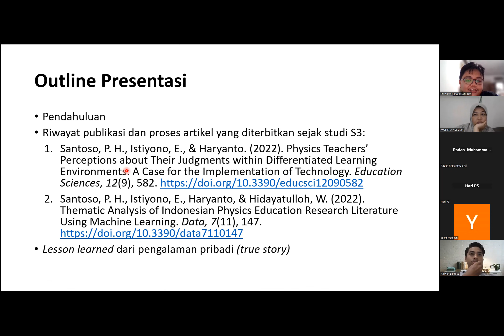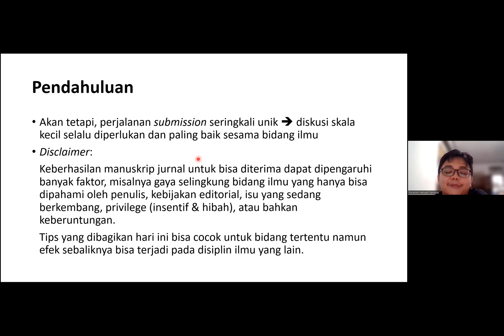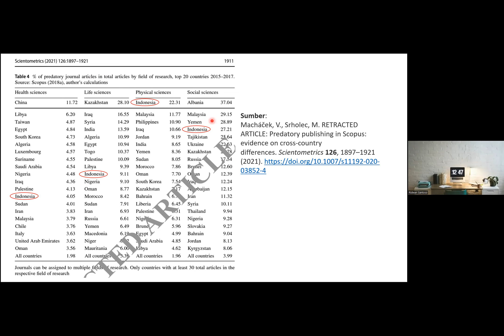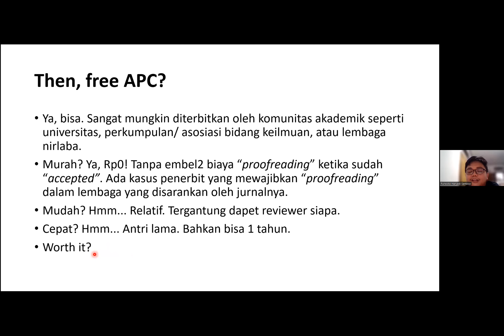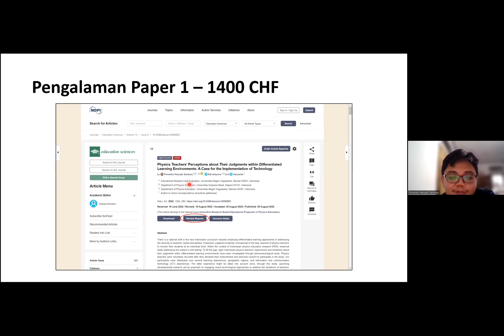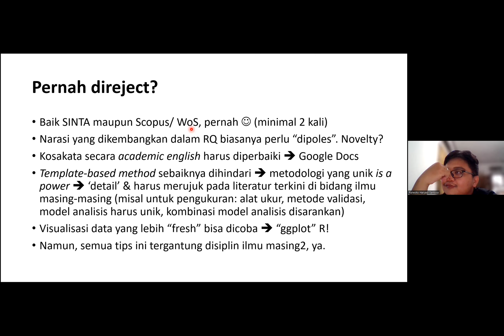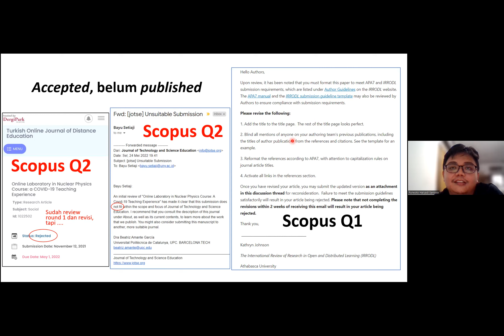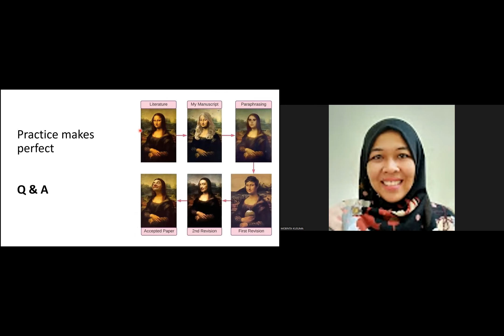Sharing Publikasi Jurnal Internasional Bidang Pendidikan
Forum diadakan oleh mahasiswa S3 Penelitian dan Evaluasi Pendidikan UNY 2021. Semoga bermanfaat.